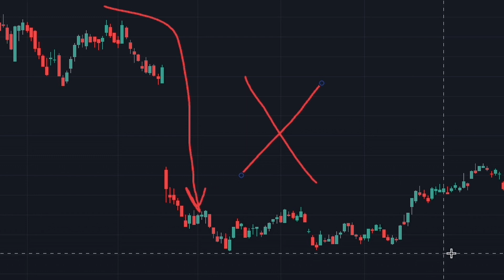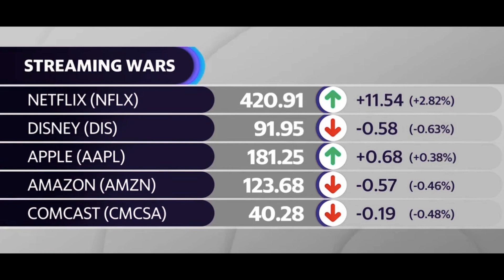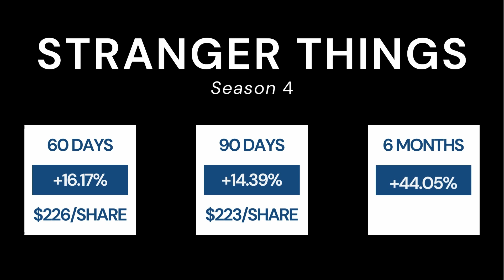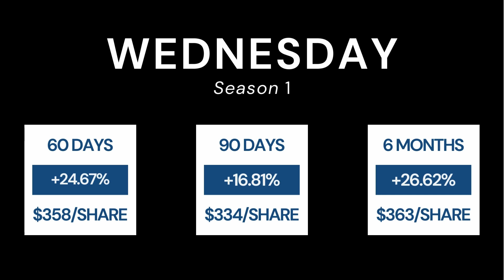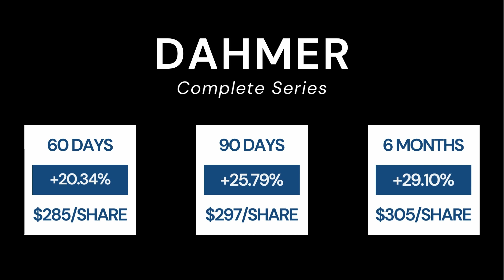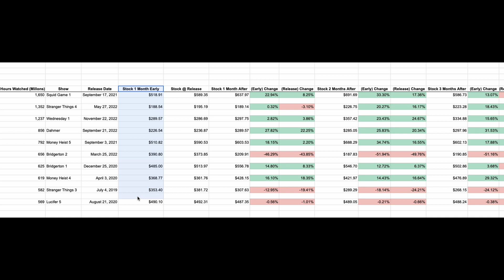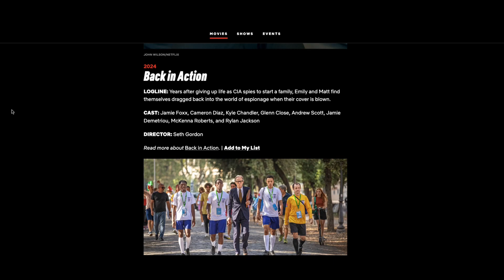Here's What Happens To The Stock After A Major Netflix Original Release...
When a major Netflix Original is released it can have a huge impact on Netflix (NFLX) stock price. Here's the data behind some the latest releases and how they've impacted the stock price.

Spolier!! There is a pattern that you'll be able to use for future show releases to help tilt the odds of successful investing in your favour!